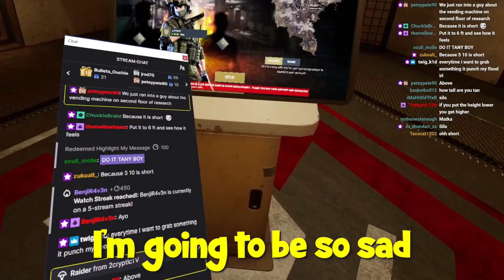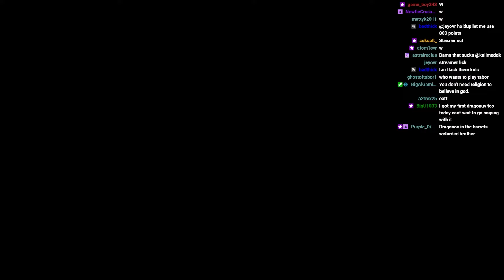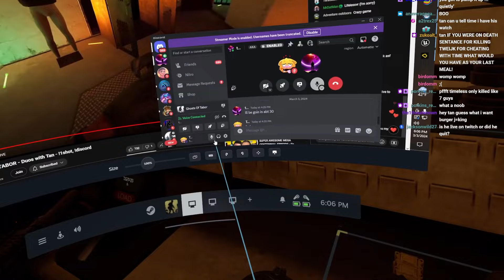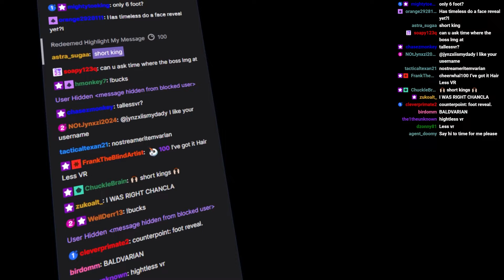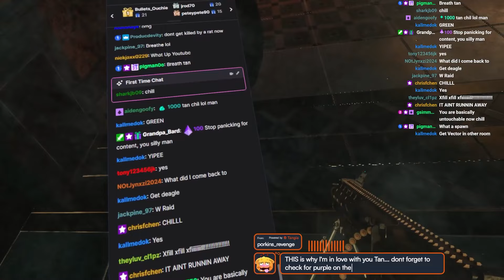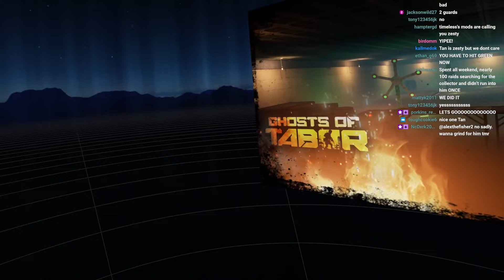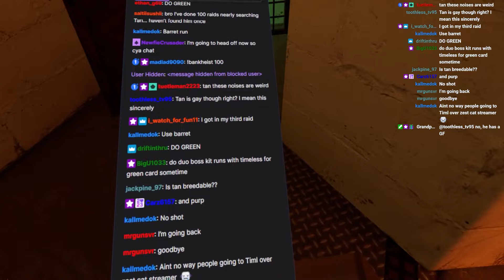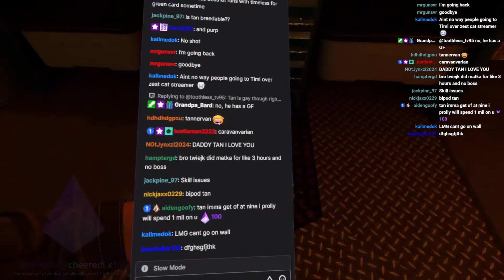This Should Get Me Banned - NAKED COLLECTOR KILL | Ghosts of Tabor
Editor:   @melki2652